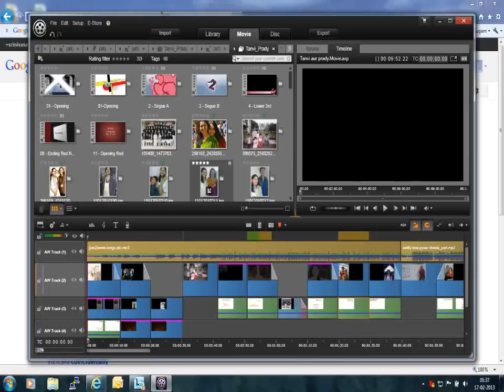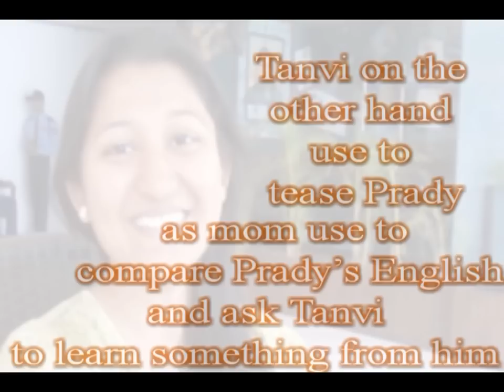Tanvi Prady marriage Presentation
Presentation prepared for Tanvi Prady Marriage